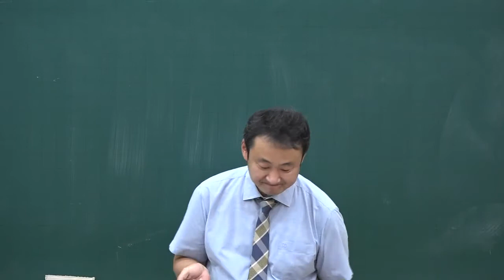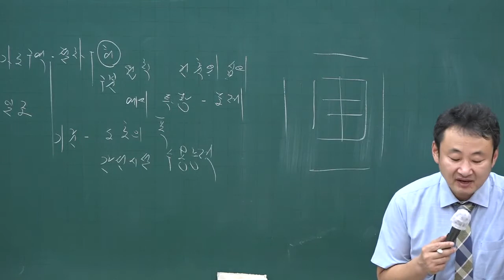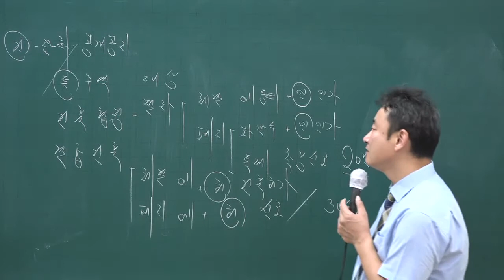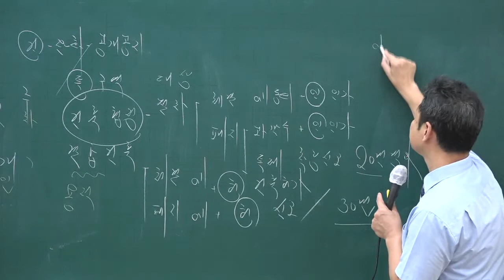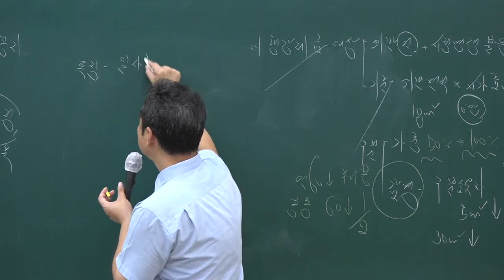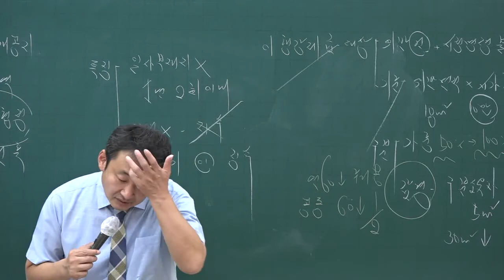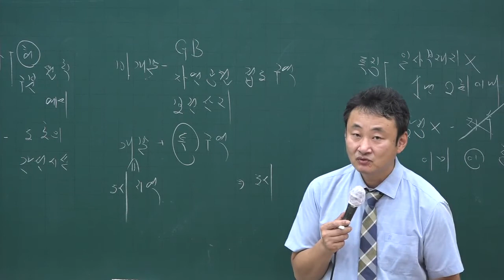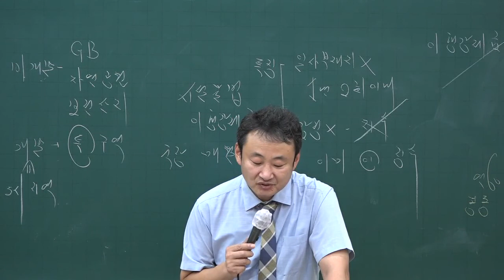[주전무] 2020년 주택관리사 관계법규 문제풀이과정 9-16